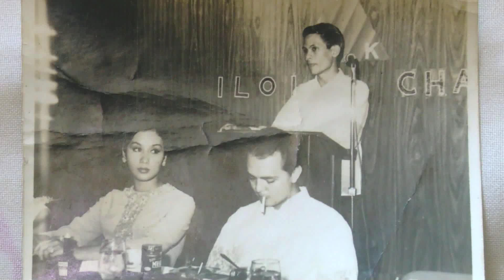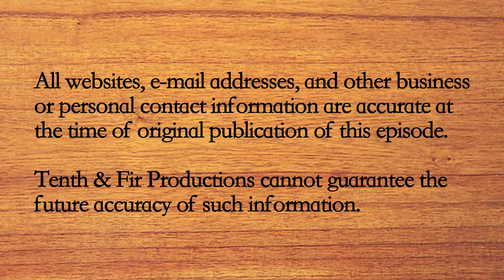Ep. 11: Life Is a Marathon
What do Ferdinand Marcos, Miss International, and training for a marathon have in common?  Join our impressed host Brian as he hears the life story of an immigrant from the Philippines.